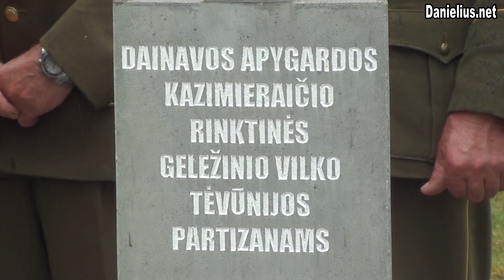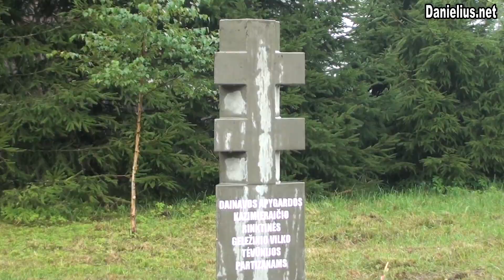Paminklinio kryžiaus šventinimas Meškasalyje